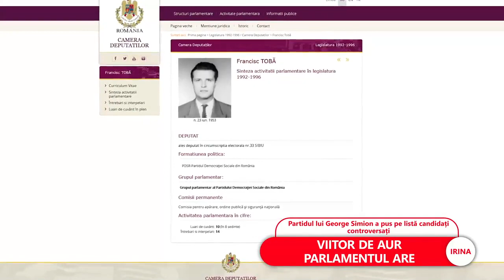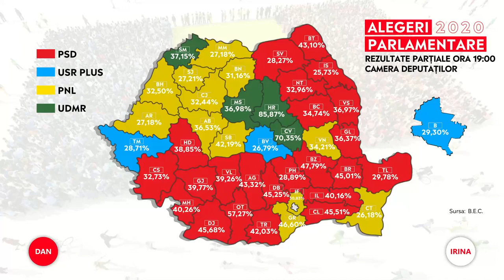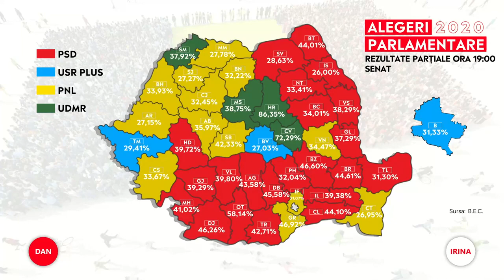AUR: De la un avocat împotriva purtării măștii, la un suspect într-un dosar cu spargeri de bancomate